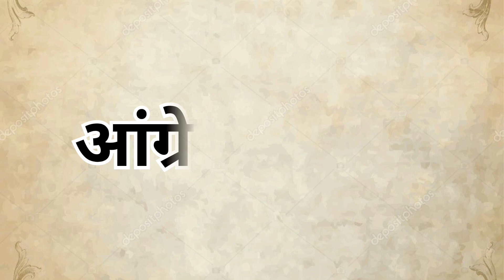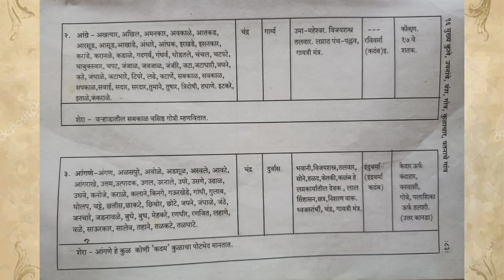आंग्रे कुळाचा इतिहास। आंग्रे कुल का इतिहास। 96 कुळी क्षत्रिय मराठा।